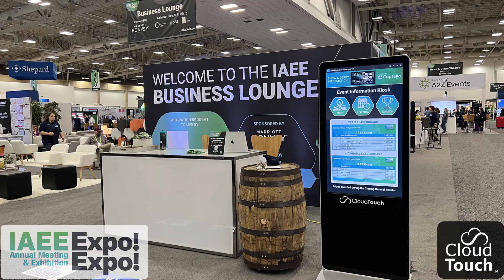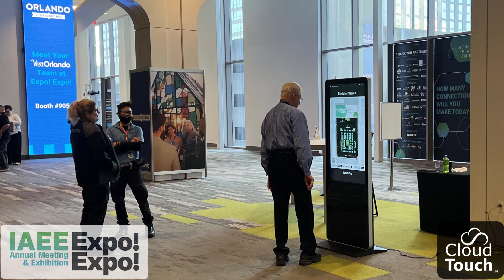Our floor plans on Expo!Expo! 2022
See how ExpoFP interactive floor plans were displayed on the kiosks on Expo!Expo! trade show 2022.